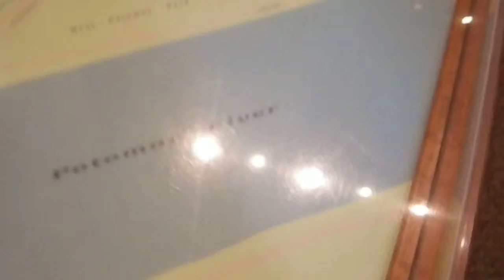Virtual Tour Model of DC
Smithsonian Castle